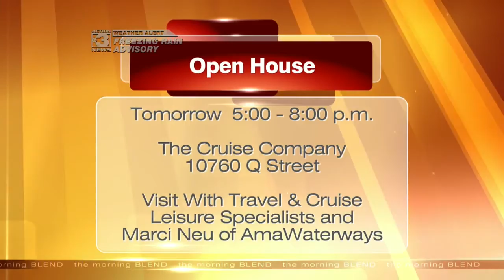The Vacation Store & The Cruise Company 3-3-15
Diane McVicker with The Vacation Store and The Cruise Company and Marci Neu representing AmaWaterways River Cruises join us to talk about the cruise line! We will learn what makes it special, where you can go, how much it costs, and there will be a special deal for Morning Blend viewers! Tune in to find out more.